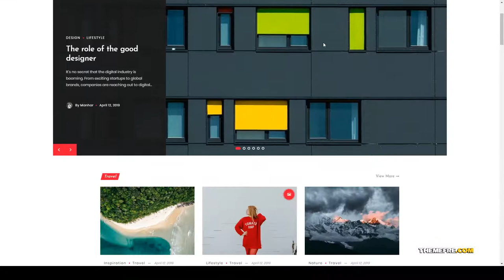Suzuki - Modern Theme for Blogs and Magazines premium magazine wordpress theme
Columns 2

 Layout Responsive

 Tags blog, blogging, clean, creative, gutenberg, magazine, magazine wordpress theme, modern, personal blog, personal blogging, premium, publishing, responsive